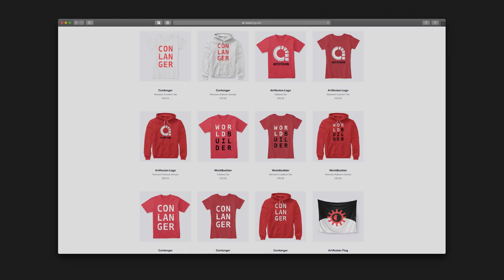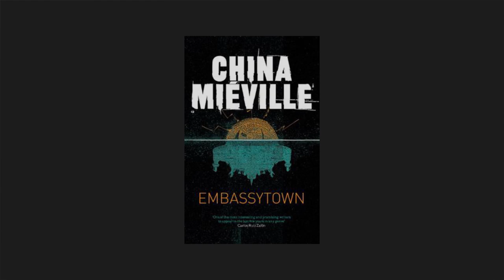PLUG 3: PLUG HARDER (Merch, Patreon, Podcast)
SPECIAL THANKS PATRONS:

Bob
Alexander Roper
A.E. Stephenson
Andrew P Chehayl
John Hooyer
World Anvil
Ripta Pasay
Usedwashbucket
Faxifan
Isaac Silbert
P'undrak
Slorany
Ben McFarlane
George Weilenmann
IHateSigningUpForThings
A3ulez
Sean M
Yoshin8or
Reno Lam